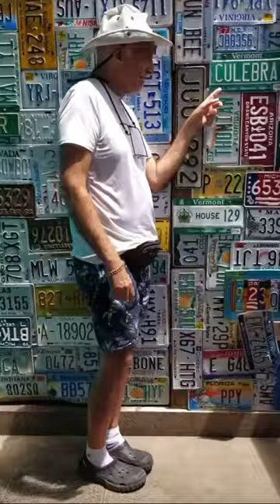Dinghy Dock : Best Sit-Down Restaurant in Culebra : @TodoCulebraLLC 🍽️🐠